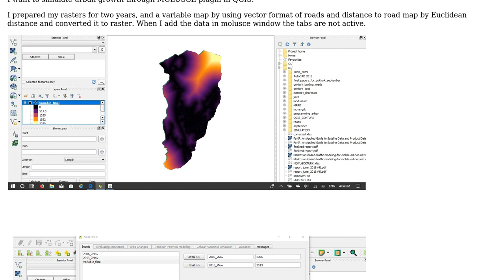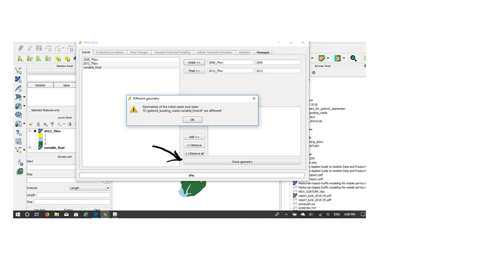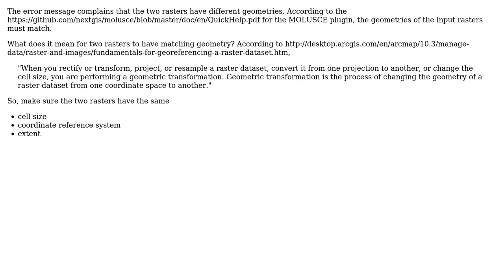GIS: Having problem with MOLUSCE plugin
With thanks & praise to God, and with thanks to the many people who have made this project possible! | Content (except music & images) licensed under CC BY-SA | Music | Images & others | With thanks to user Vince user Somaiyeh Nasrz user csk and the Stack Exchange Network Trademarks are property of their respective owners. You are responsible for your own actions.